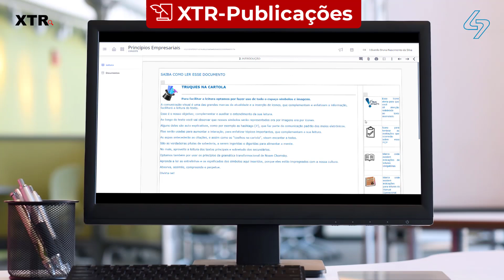XTR-Publicações: A Diferença Entre o Homem Comum e o Empresário de Sucesso!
🚀 Você já parou para pensar que o crescimento de uma empresa está diretamente ligado à capacidade de seu líder de ir além de seus próprios limites? O empreendedor verdadeiramente bem-sucedido transcende fronteiras, e para alcançar isso, é crucial envolver e engajar pessoas de maneira eficiente.

Descubra como o XTR-Publicações pode ser a peça-chave para transformar a gestão documental em uma ferramenta poderosa para o crescimento empresarial. Ao consolidar todos os seus documentos em um único lugar, desde normas até procedimentos operacionais, você simplifica a complexidade, proporcionando clareza e eficiência.

Com o XTR, defina modelos de documentos, gerencie o ciclo de vida desses documentos, desde a elaboração até a aprovação, e publique atualizações de forma simples e fácil. Além disso, o XTR-Publicações cuida da numeração e alerta para os prazos de cada etapa, garantindo uma gestão documental precisa e oportuna.

Não perca mais tempo procurando informações dispersas. Com a eficiência do XTR-Publicações, disponibilize a documentação necessária para os envolvidos nos locais de uso, promovendo uma comunicação transparente e alinhada.

Adote o XTR-Publicações e promova o envolvimento do seu time. Cresça mais e melhor, fazendo com que todos estejam comprometidos com o sucesso do negócio. Assista agora aos nossos vídeos, explore os outros módulos da plataforma de inteligência e gestão XTR, e prepare-se para revolucionar o seu negócio! 🌐✨